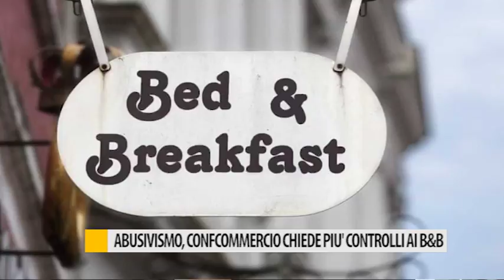Abusivismo, confcommercio chiede più controlli ai B&B